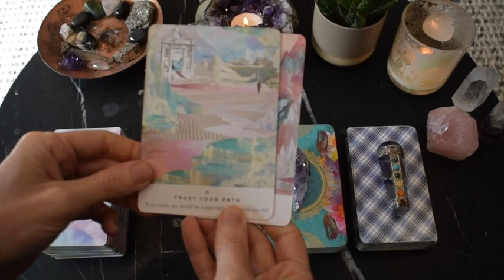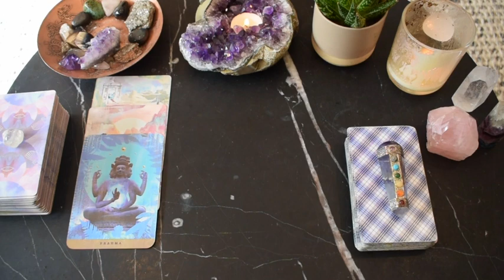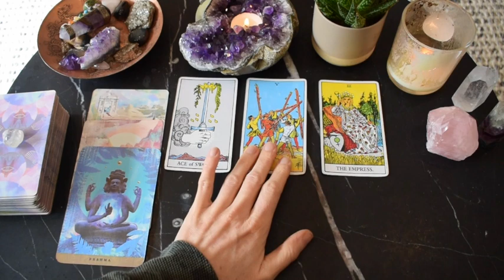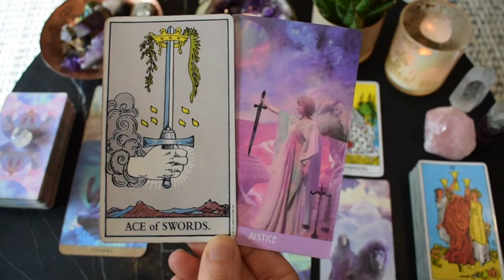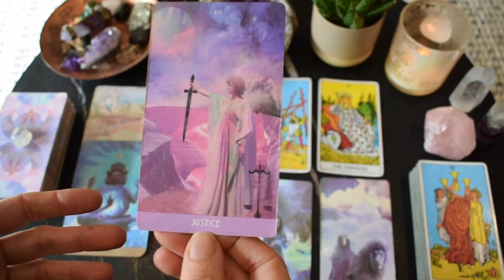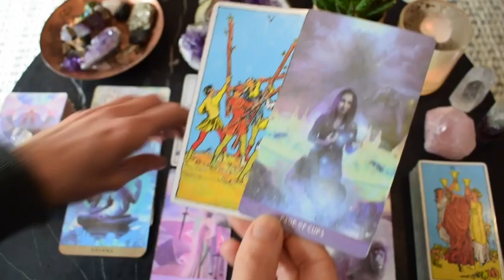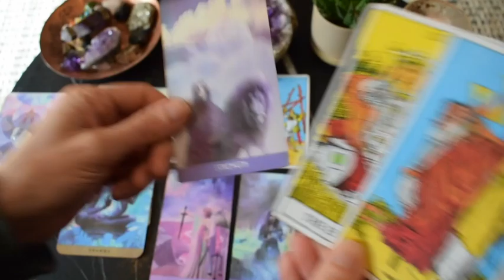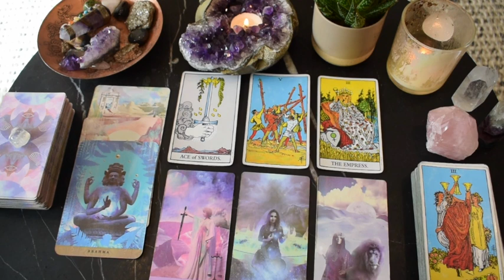SCORPIO Sep 21-27 | ANSWER THE CALL! TRUST IN YOUR MANIFESTATIONS ~ Tarot Reading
FREE regular readings provided:
Weekly general every Friday 8am AEST
Monthly general
Yearly overviews

Decks:
The Rider-Waite-Smith Tarot
The Starchild Tarot (Danielle Noel)
The Moonchild Tarot (Danielle Noel)
Work Your Light Oracle Cards (Rebecca Campbell)
A Yogic Path Oracle Deck (Sahara Rose)
The Journey of Love Oracle (Alana Fairchild)
Sacred Power Reading Cards (Anna Stark)
Angels of Abundance (Doreen Virtue)

Bronya x